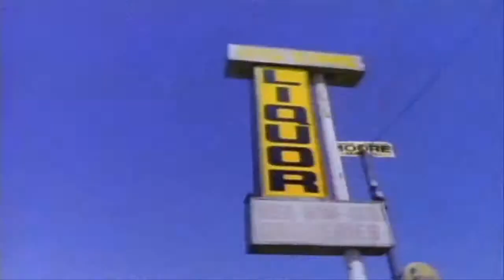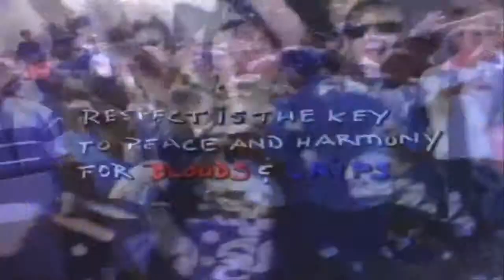Bloods & Crips - Steady Dippin'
Bloods & Crips
Steady Dippin'
Bangin' On Wax